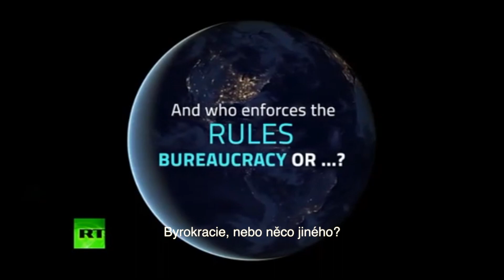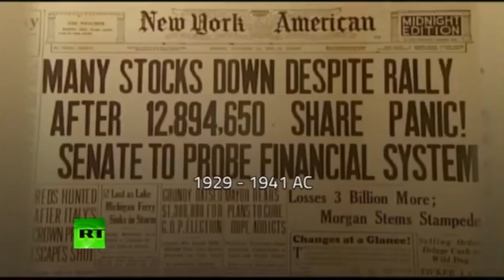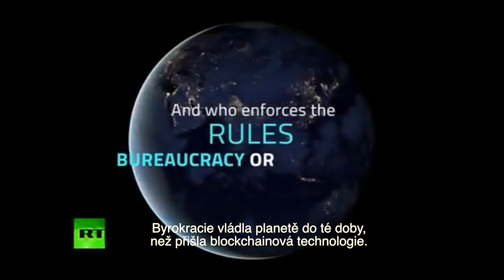Vývoj decentralizace v dějinách lidstva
Decentralizace od dob římanů, přes autoritářské řežimy až k příchodu blockchainové technologie. Podívej se na celou historií dlouhou bitvu volných myšlenek v několika minutách.

DeFi . - Decentralizované finance
Cryptonight Olomouc 2020 - investree.cz/defi-cryptonight

Video, překlad: Tomáš Suchý
Korektura: Vojta Konečný